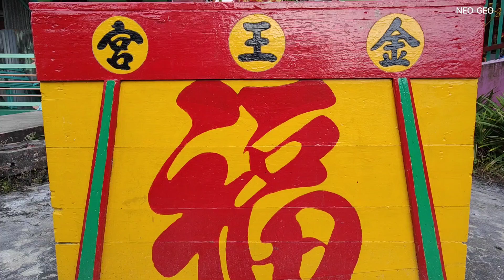金王宫 Kim Ong King 23 kwan Im 24 Kim Ong 25 Sin Ong 2022 Jl.Perniagaan Bagansiapiapi